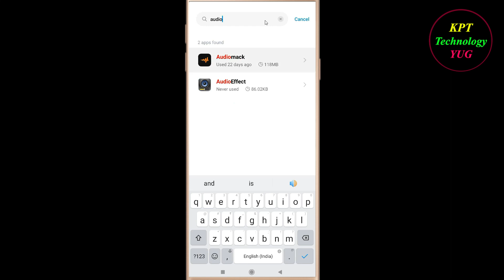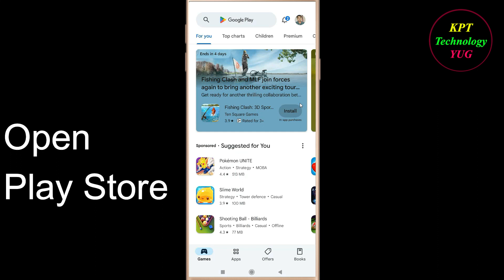How to Fix Audiomack App Keeps Stopping Error Android & Ios | Apps Keeps Stopping Problem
In this video, i will show you how to fix / Solve Audiomack  Keeps Stopping Problem in Android & Ios Mobile. If you are facing same problem in your mobile then it will help you to get rid of this error.